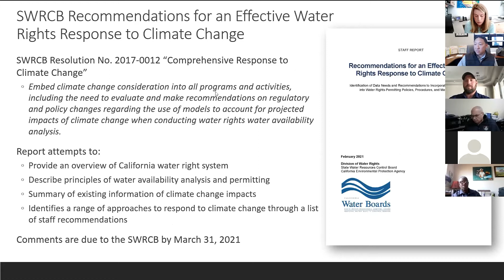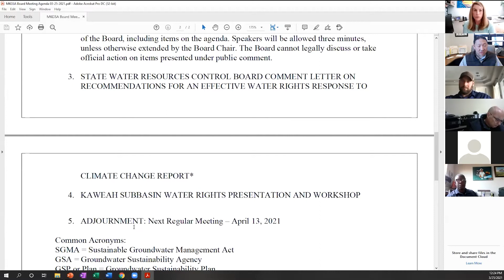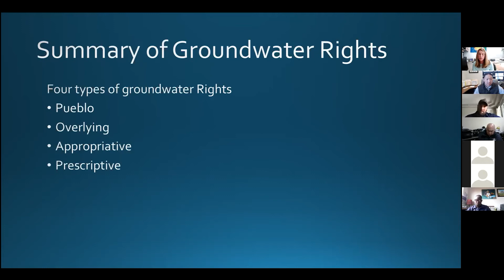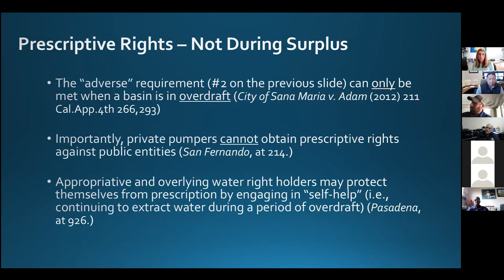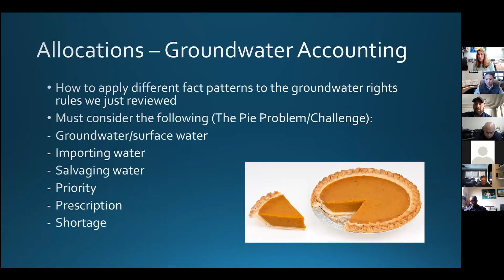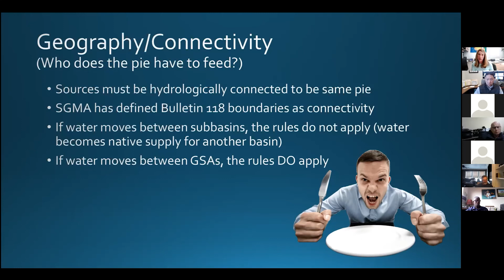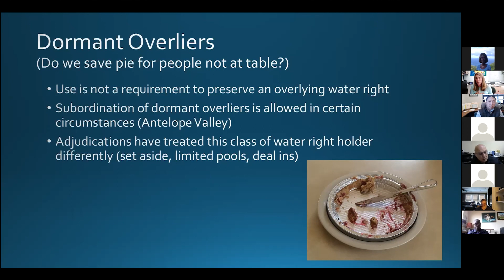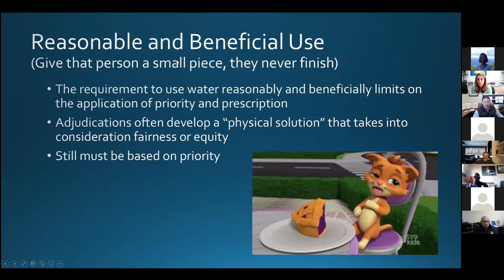Special Board Meeting on Water Rights - 3/23/21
The Mid-Kaweah Groundwater Sustainability Agency Board of Directors held a special meeting on March 23, 2021, to receive a presentation on groundwater law and the application under the Sustainable Groundwater Management Act.